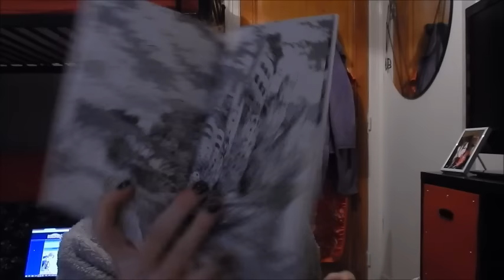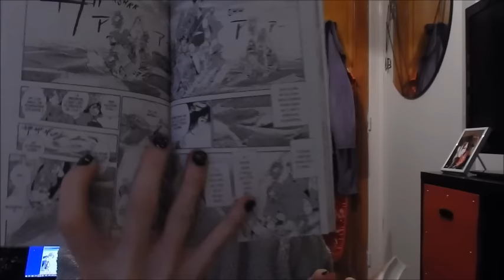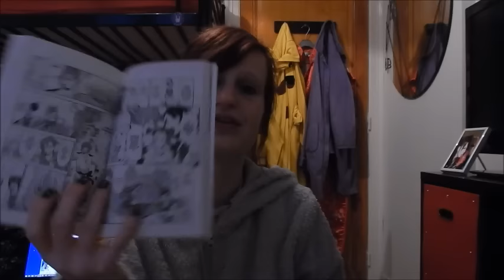Découverte Manga #6 / Les enfants de la Baleine